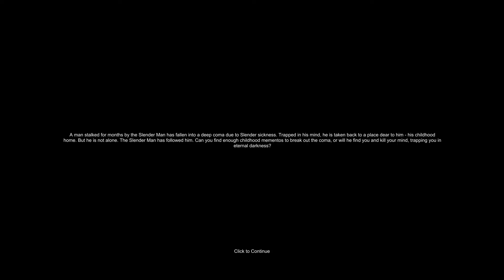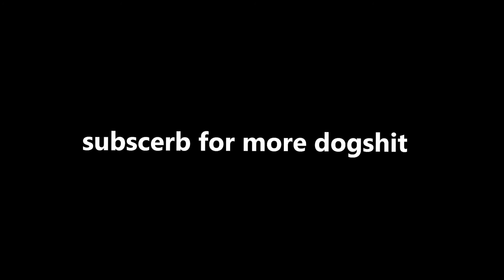Slendermans Shadow Is A Dumpster Fire